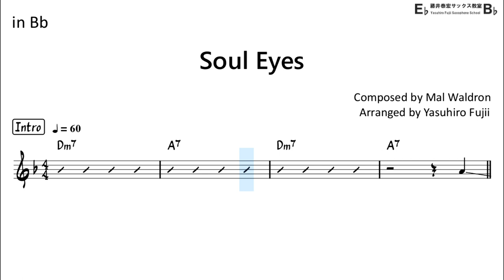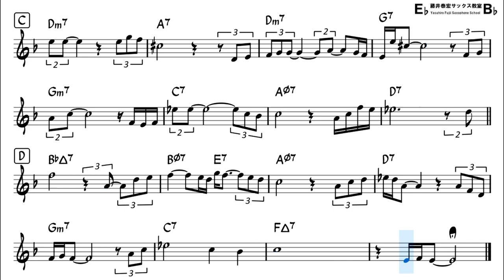Soul Eyes - Backing Track with Sheet Music for Tenor Sax